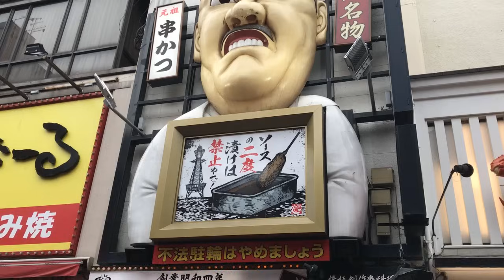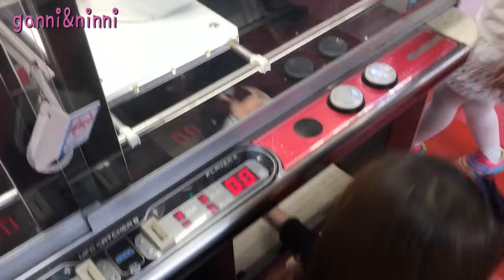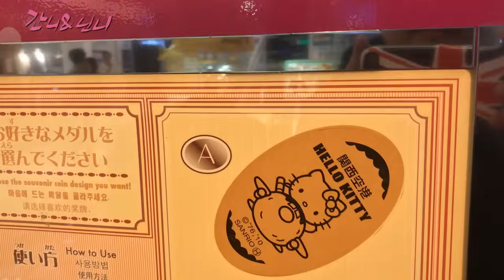[전격비교] 일본 인형뽑기vs한국 인형뽑기~! 일본 인형뽑기 공략 비밀 공개!! (과연 간니닌니는 일본 인형을 뽑았을까요?)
간니닌니각 인형뽑기를 해요
오늘의 인형뽑기는 일본 인형뽑기 기계!!

과연 일본 인형뽑기 기계는
우리나라 인형뽑기 기계와 어떻게 다를까요?

간니닌니가 전격 비교해드립니다